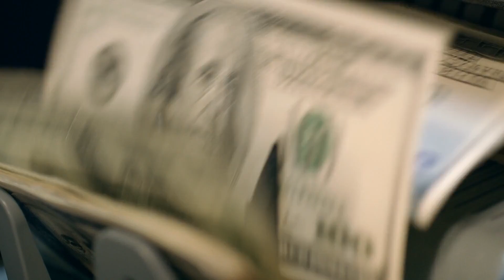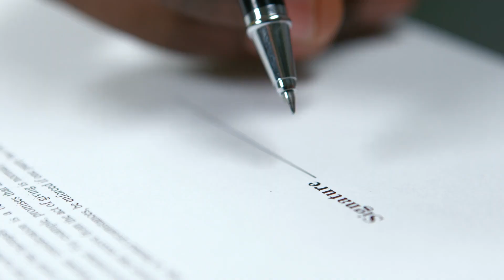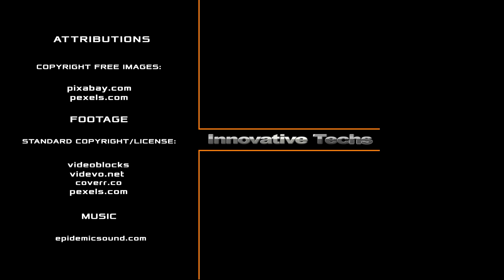How America Can Boost Solar Power by 56% Using Highways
In the first quarter of 2021, the US increased its solar use by 46% over the same period the previous year. By the end of 2020, the country took third place in the world in terms of the total capacity of solar panels, bypassing Japan, but yielding to China and the European Union. How is the United States able to improve this figure by 56% using thousands of kilometers of motorways?
We will tell you in today's video!